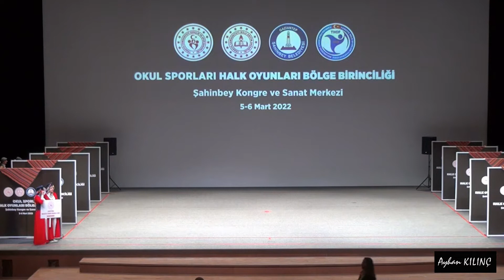Atatürk Mesleki ve Teknik Anadolu Lisesi / Okul Sporları Halk Oyunları Grup Yarışması-Gaziantep-2022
@Ayhan Kılınç

Gençler Düzenlemesiz Dal Yarışması
Hakkari Atatürk Mesleki ve Teknik Anadolu Lisesi